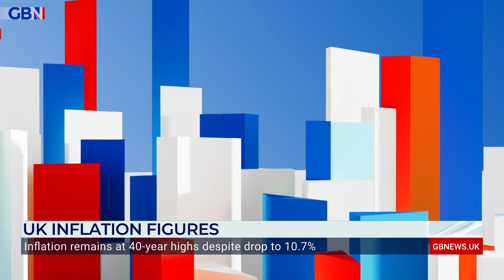On The Money: Liam Halligan discusses train strikes